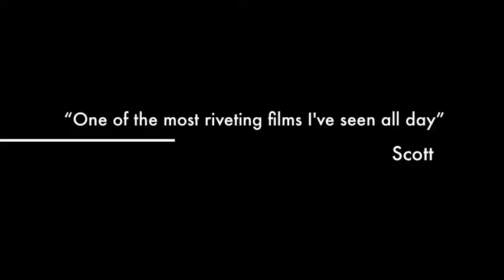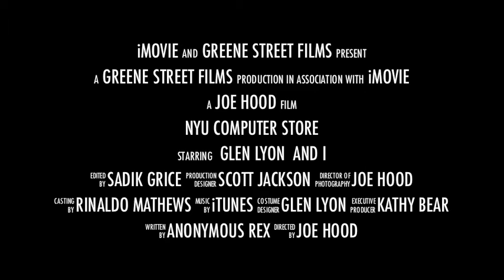NYU Computer Store - The Movie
NYU Computer Store